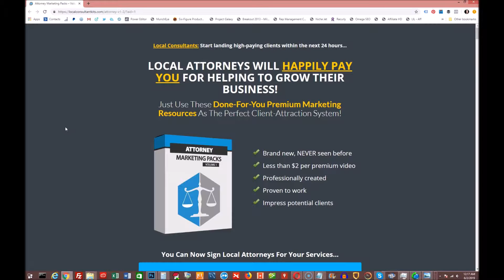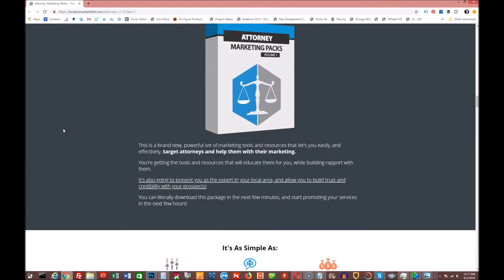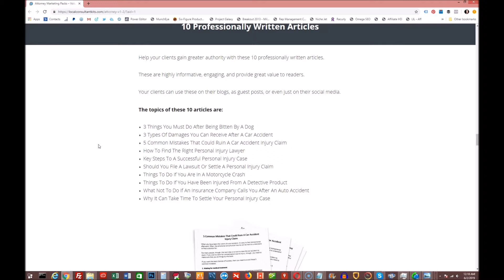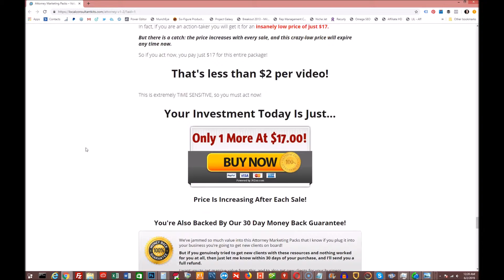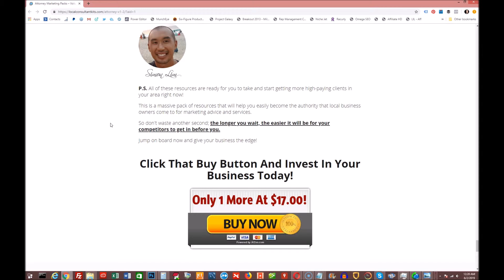Local Consultant Kits Attorney Marketing Packs v1 Review